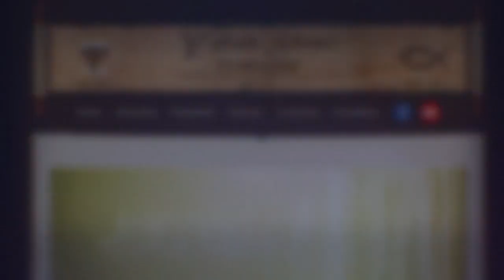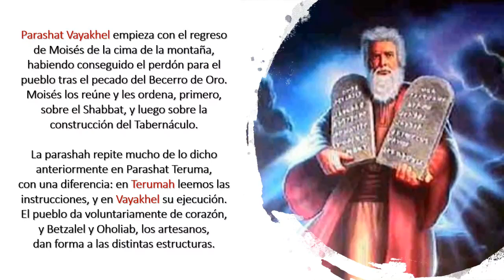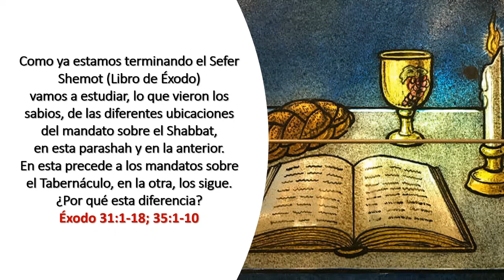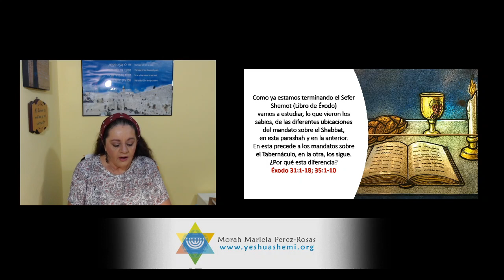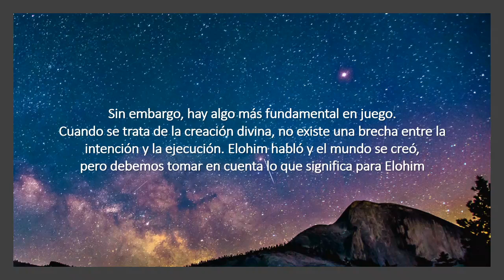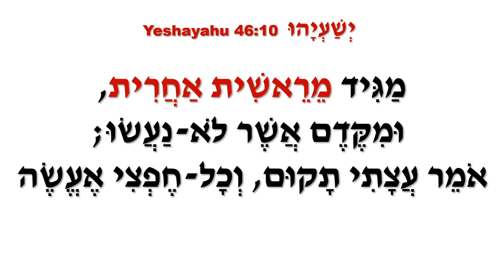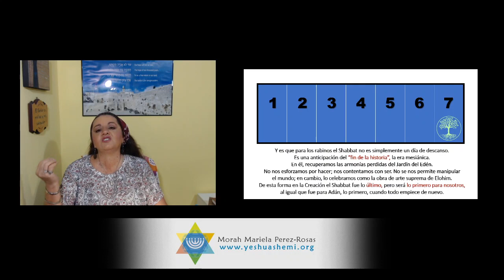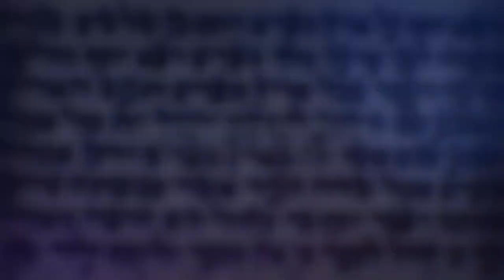Parashat Vayakhel 5782: Shabbat ¿Para Elohim o el Hombre?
Ahora también con nuestro canal privado para enseñanzas mas profundas.

Shalom ubrajot! (paz y bendiciones)
Morah Mariela Perez-Rosas